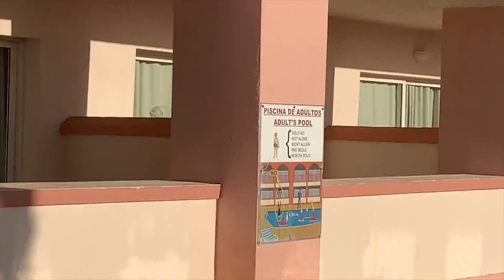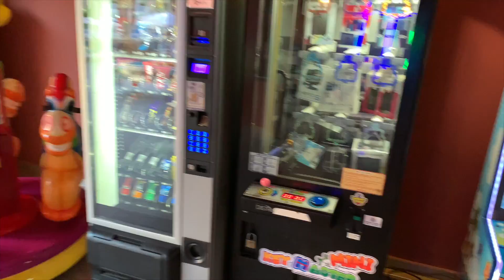HOTEL TOUR TENERIFE- POLPETTA E COTOLETTA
Siamo arrivati alle Tenerife e vi mostriamo il nostro magnifico villaggio che ci ospiterà per questi giorni. Seguiteci in questo magnifico viaggio!